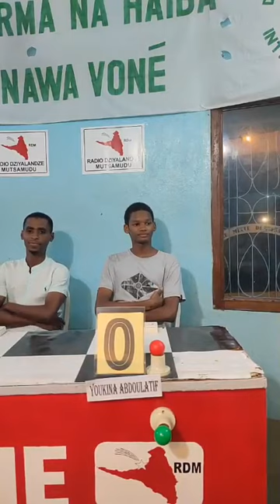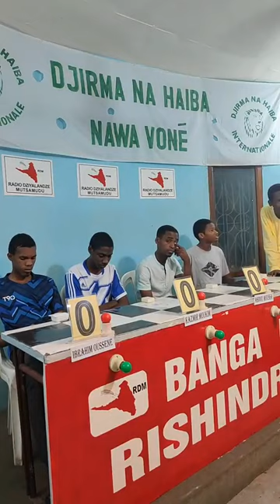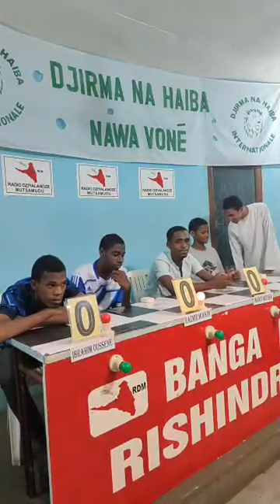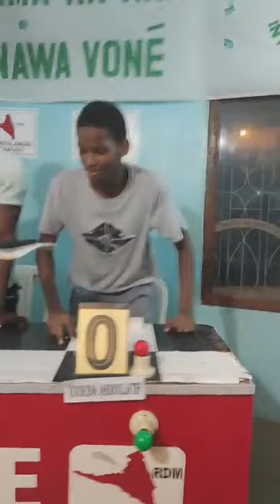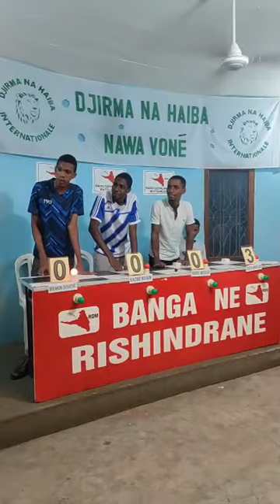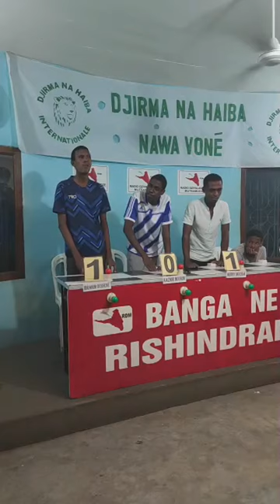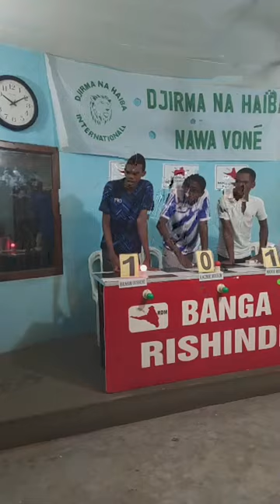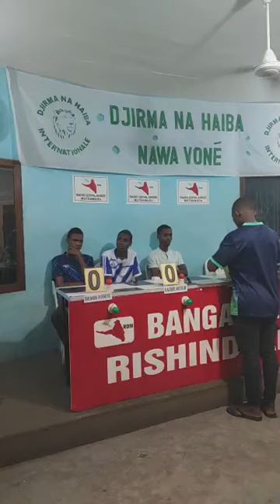Sensibilisation contre la pandemic du cholera aux comores.